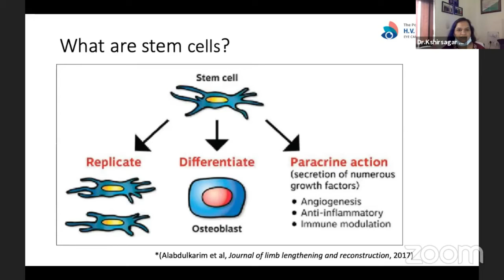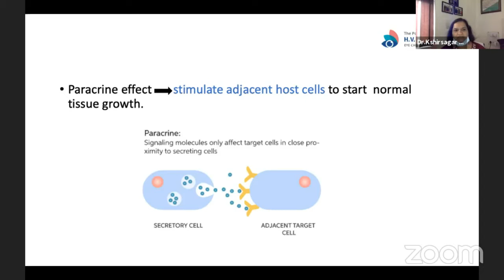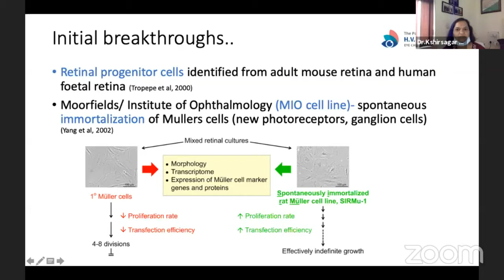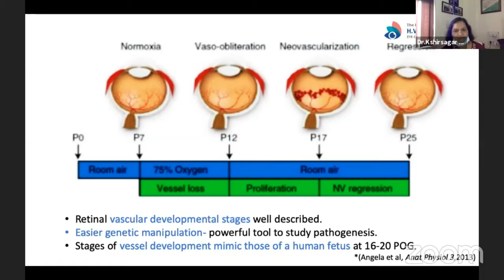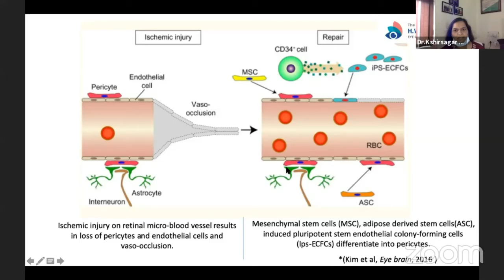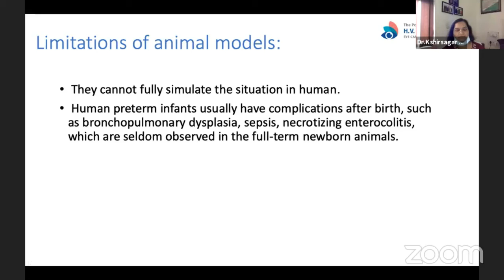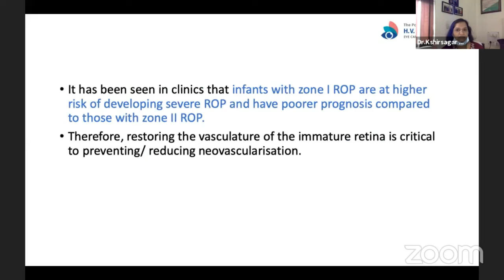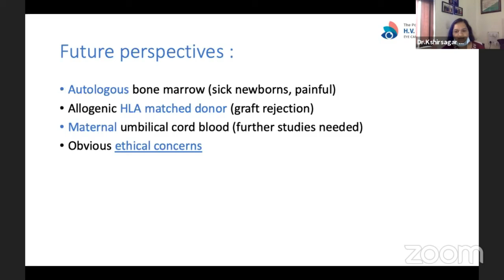AIOC2021- GP92 - Topic - ROP & Stem Cells- Dr Sucheta Kulkarni